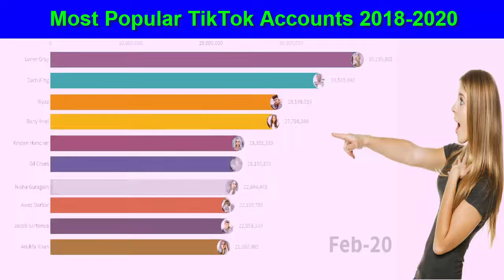Most Popular TikTok Accounts 2018-2020 - most popular tiktok accounts || data is beautiful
Most Popular TikTok Accounts 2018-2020 - here are the most populart tiktok accounts since 2018 to 2020 represented as racing bar graph..

here are the most popular tiktok accounts since 2018 until 2020 represented as racing bar chart...
timeline history of the most popular tiktok accounts from 2018 to 2020. top 10 most followed tiktok accounts 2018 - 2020.
the most popular and followed accounts on tiktok 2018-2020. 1 million followers  charli d’amelio has quickly skyrocketed to one of the most popular tiktok accounts on the platform—all before she even turns 16. timeline history of the most popular tiktok accounts from the years 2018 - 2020... the video shows the most popular tiktok accounts by number of followers.

top 10 most popular tiktok accounts by number of followers.

top 10 most followed tiktok accounts of 2020 |january 7|.

today you're going to see most followed tiktok accounts 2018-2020 from inspiring data.
this a timeline data video regarding the most popular and followed tiktok accounts from 2018 to 2020..

 this video is a bar chart race animation of the most popular accounts on tiktok from june 2018 to january 2020.

top 10 most followed tiktok accounts 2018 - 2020..

most followed tiktok accounts 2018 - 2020. the most popular and followed accounts on tiktok 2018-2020..

most popular tiktok accounts 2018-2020.

Ranking is based on the following factors: prime-time first 24 hours audience reports, one week of reported statistics for downloaded copies (pirated), one week of streaming services viewership. Numbers are worldwide with significant bias towards US market up until 2002, afterwards it's balanced by p2p distribution across the globe.

I actually have the data starting 1960s. Let me know if you'd like extended version of this video.